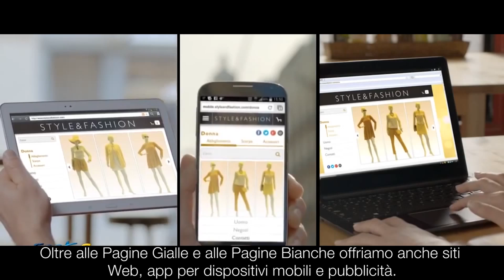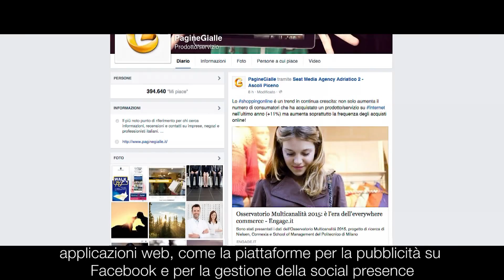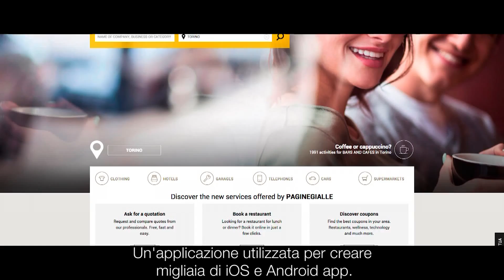Seat Efficiently Manages Hundreds of Websites, Deploys Apps Quickly Using AWS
SEAT Pagine Gialle, the Italian Yellow Pages company, helps its customers achieve visibility through print, voice, and web. SEAT PG uses AWS to host its customers’ sites, to build and deploy web applications, and to conduct business intelligence and data mining activities. By using AWS, SEAT PG can scale to handle its customers’ website needs and has cut deployment time for new applications from three to four weeks to just a few days.